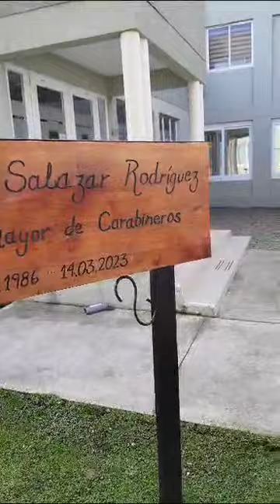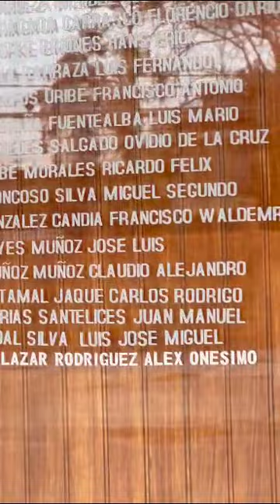Honor y gloria a los mártires de Carabineros de Chile.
Ceremonia a los mártires de Carabineros de Chile, 2023.